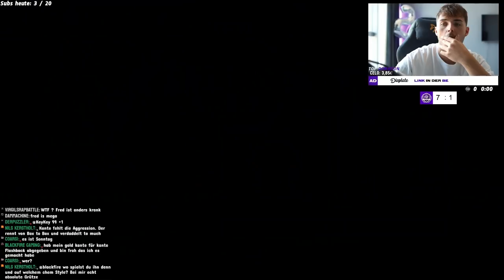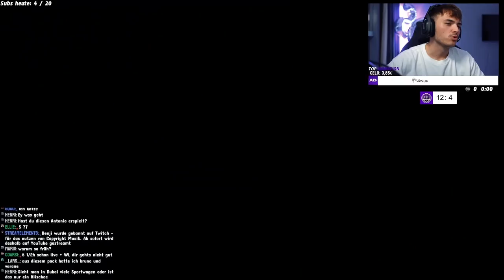FIFA 22: DIESE CON 😡 ROAD TO RANG 1 BEST OF WEEKEND LEAGUE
🏠Impressum:
24118 Kiel